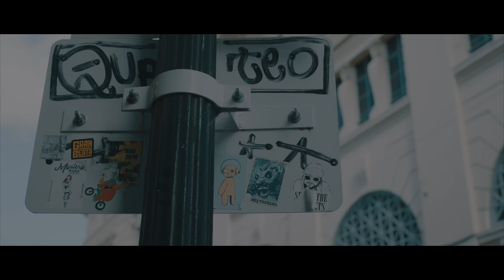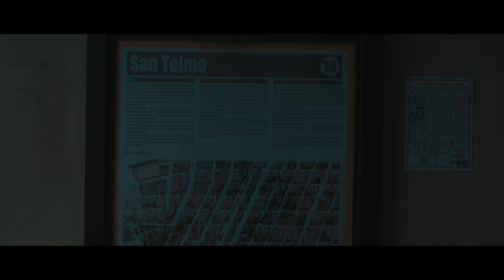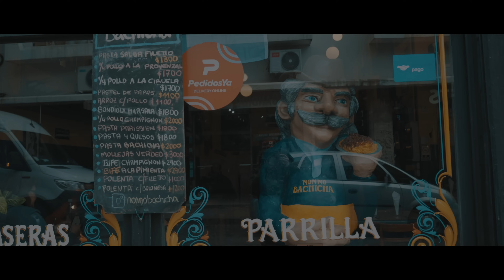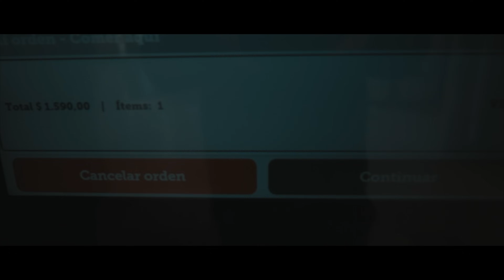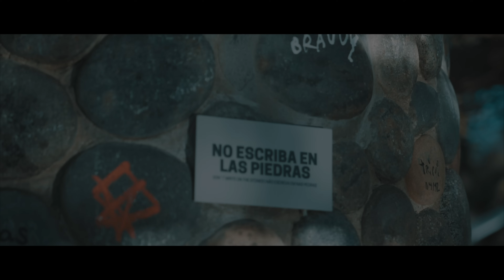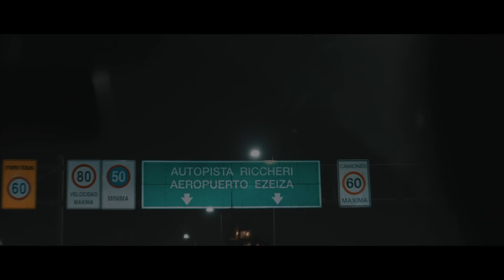Fui a BUENOS AIRES ¿Cómo es? I Cinematic Vlog 4K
Viaje a Buenos Aires, Argentina.
8 de Septiembre 2022

Una disculpa si el video se ve un poco oscuro. Fue un error de mi parte al no cambiar el espacio de color para Youtube. Podría volverlo a subir, pero prefiero que sea prueba de mi aprendizaje.

Hotel NH Cerrito 9 de Julio
Pizzeria Guerrin
La Estancia Restaurante
Museo MALBA
Jardín Japonés
Cementerio de la Recoleta
Tango Porteño
Teatro Colón

Costo del viaje: alrededor de $25,000 pavos mexicanos ya con hotel, vuelo y gastos.